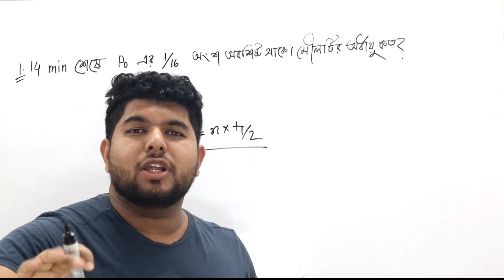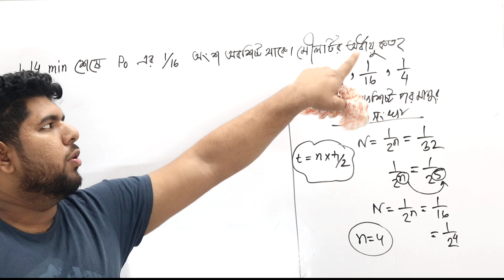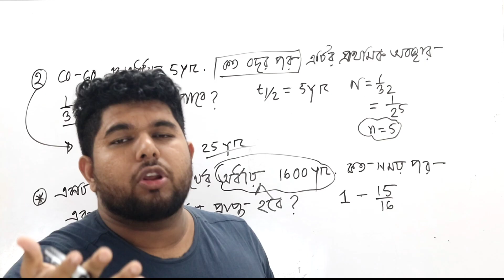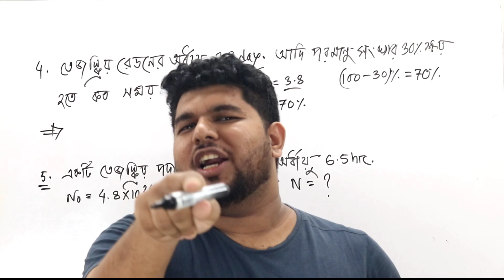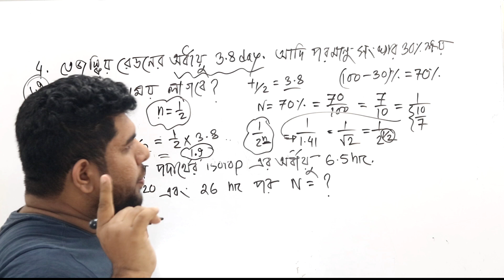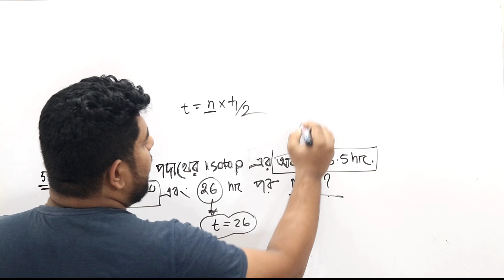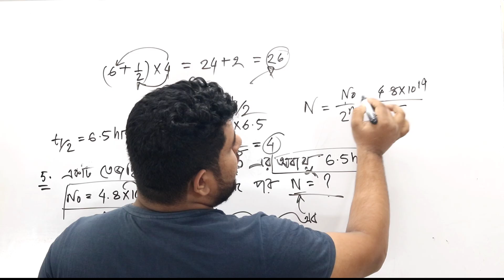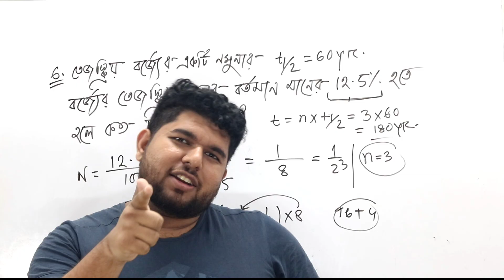how to do math without calculator of half time... University admission test guidelines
সাকিব ভাইয়ের (ভার্সিটি ক  +গুচ্ছ + মেডিকেল বায়োলজি)  স্পেশাল প্রাইভেট প্রোগ্রাম

🎯HSC  এক্সাম শেষ হওয়ার আগে ভর্তি হলে ৫০℅ ডিস্কাউন্ট

ভর্তি লিংক…

♦️আমাদের প্রোগ্রামে তুমি কি কি পাচ্ছো??

👉 Phy, Che, Math, Biology এর উপর 100 টি ফেসবুক লাইভ লেকচার, ১০০ টি লেকচার শীট, ১২০ টি পরীক্ষা।
🌴প্রত্যেকটা প্রত্যেকটা চ্যাপ্টার একেবারে শুরু থেকে ব্যাসিক সহ সবকিছু পড়ানো হবে 🌹এবং ক্লাস হবে ফুল সিলেবাস এর উপর।

👉 প্রতিটি ক্লাস সবাই লাইভে করতে পারবে এবং যতবার খুশি ততবার ক্লাসটি করতে পারবে।

👉 প্রতিটি লেকচার লাইভে করার পর ঐ দিনই ওই লেকচারের ওয়েব অ্যাপ এ পেয়ে যাবা।

👉 লাইভ ক্লাসে থাকবে প্রশ্ন করার সুযোগ। সকল প্রশ্নই সমাধান করে দেওয়া হবে লাইভ ক্লাসেই।

👉 অনলাইন ডেইলি ক্লাসের আগে ডেইলি এক্সাম,

এবং এক্সাম এর প্রশ্ন গুলার ব্যাখ্যা সহ উত্ত্র পেয়ে যাবা।

👉প্রতি ৪টি লেকচার এর পর একটি করে  এসেসমেন্ট টেস্ট থাকবে যা ঢবি এক্সাম এর অনুরূপ হবে।

👉 প্রত্যেকে ফিজিক্স, কেমিস্ট্রি, ম্যাথ এবং বায়োলজি এর সিক্রেট শর্টকাট বুক এবং ফরমুলা বুক পিডিএফ আকারে পেয়ে যাবা ।

🚩 চলো যাচাই করে নেওয়া যাক কারা তোমাদের ক্লাস নিবেন:

🎀 ইঞ্জিনিয়ার কনক শ্রাবন ( Math teacher  )

🎀 শোয়েব আলম উচ্ছাস  ( physics  teacher )

🎀 হাসনাত শুভ্র ( biology  teacher  )

🎀 নাজমুস সাকিব  ( Chemistry teacher  )

HSC Exam চলাকালীন সময়ে ভর্তি হলে,

HSC Exam শেষ হওয়ার পর ভর্তি হলে,

ভর্তি হতে নিচের লিংকে প্রবেশ করো…

সবাইকে আমন্ত্রন জানাই আমাদের অনলাইন এডমিশন প্রোগ্রামে...